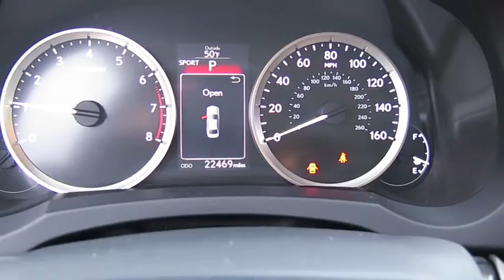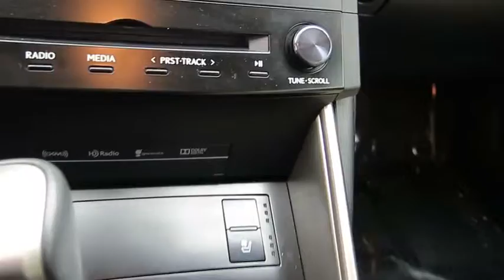2014 LEXUS IS250 Las Vegas, Henderson, St. George, Cedar City, Summerlin, NV P150236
2014 LEXUS IS250